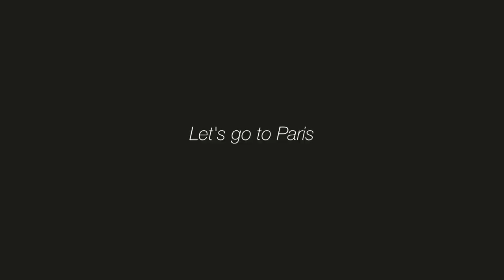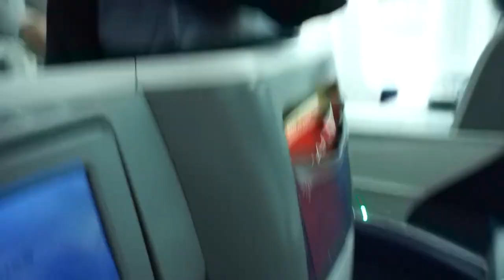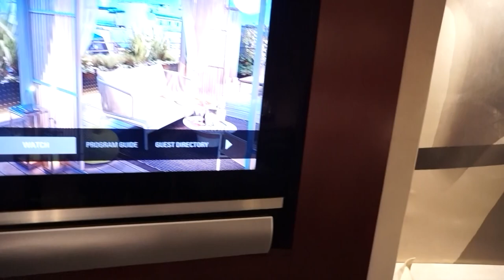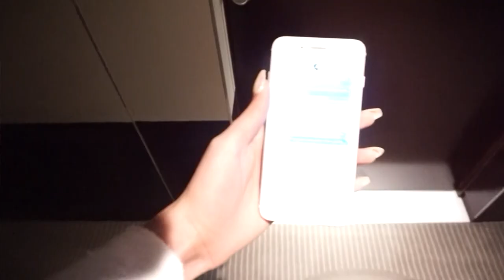☰ Paris Fashion Week Vlog & Chit Chat GRWM // Marc Jacobs Beauty Brand Trip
Aightttt woahhhh. so in this video I got invited by my best friend to go to Paris Fashion week with her with Marc Jacobs! Soooooo this was a crazy opportunity, a lot of the businessy stuff we attended I couldn't vlog out of respect for all the peeps lmao but the trip was amazing .-. Part 2 will have the parts where we went to the Lourve, Marc Jacobs Dinner, and the Eiffel Tower so a lot more goes on in that part haaa so make sure you're subscribed so you don't miss it! :]